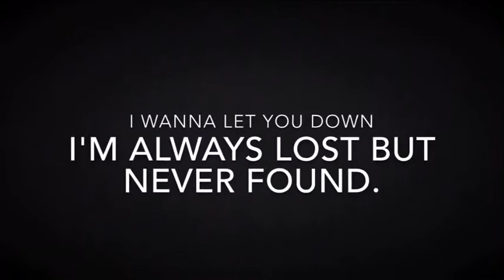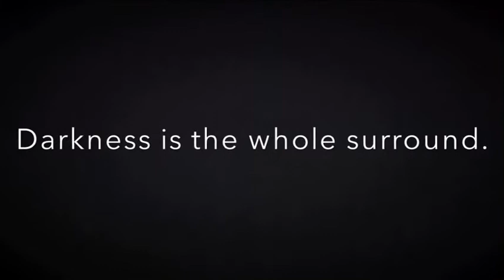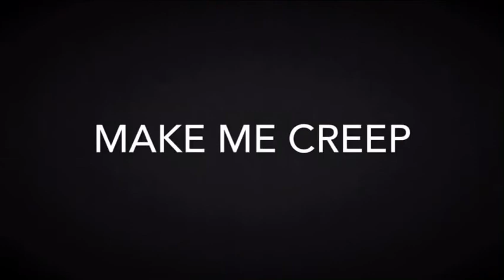Counting sheep lyric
Lyrics: I never make a sound
Fingers crossed I shut my mouth
Thoughts they're creeping through my teeth
Drip, drop, the night is loud
Silence seems to drown me out
Box my thoughts and give me some relief
I wanna let you down
Make you toss and turn around
Won't you give me what I need
And I'm always lost and never found
Tick, tock, make me creep
Never ending counting sheep, never get no sleep
Don't drop the curtains down
Darkness is the whole surround
My mind is lurking at my feet (At my feet)
Criss, Cross, the night is sour
Pupils fixed on every hour
Sunrise is the only thing that's sweet
Won't you give me what I need (What I need)